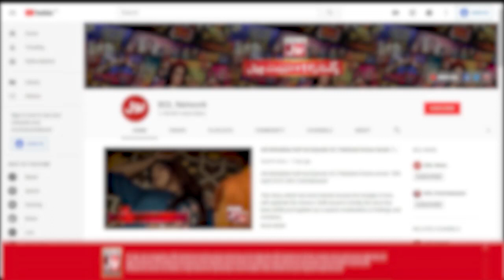Larki Ko Kyun Kiya Show Se Bahar? | Akhri Khilari Kon? | Sanam Jung Show | Bol Entertainment